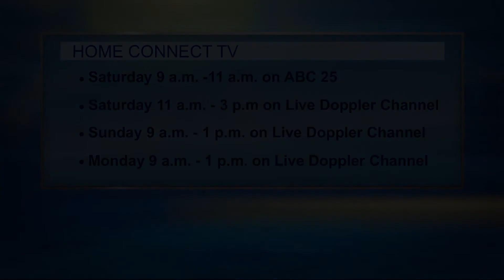Real Estate Law - David Heekin, Landmark Title